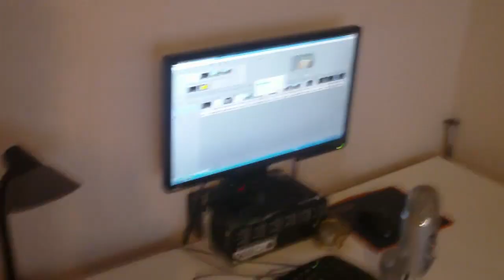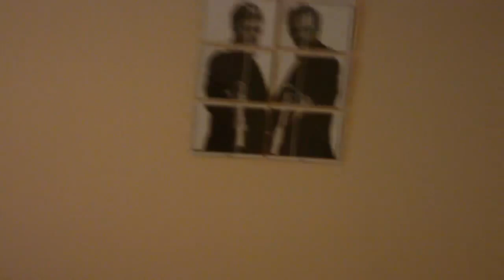The Swede Show E23 (Vlog) Hi Ther New Polerch's, Snus, Livestream and Co Op